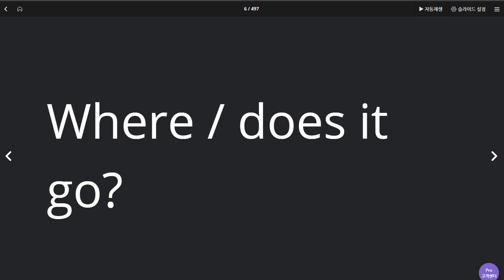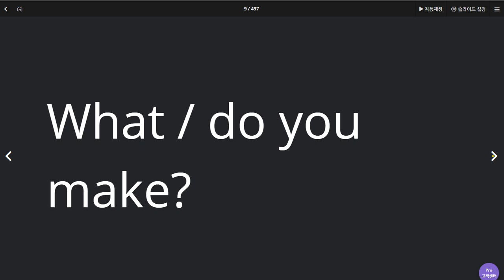윤서현 2020 07 15 칭찬